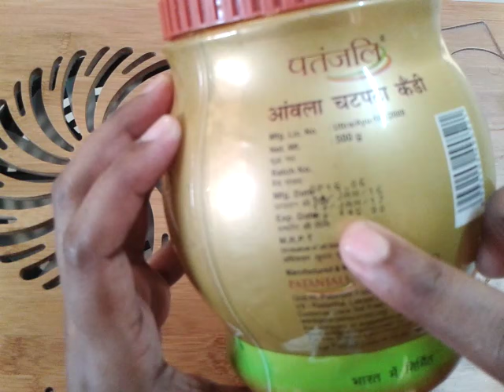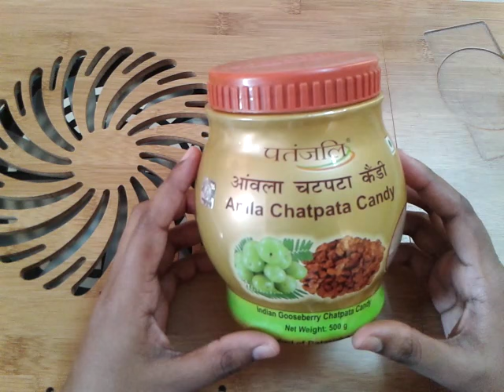Patanjali Amla Chatpata Candy | Review in Hindi [पतंजलि आँवला चटपटा कैंडी]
पतंजलि आँवला चटपटा कैंडी । स्वादिष्ट Health care tips
Hello Friends, we are providing Patanjali products reviews after using it our own. Patanjali Products are Ayurvedic products. That really helps us to care of our health and avoid several types of vitamin deficiency.

We are also putting effort to give you Ayurvedic home remedy, so that you can take care of your self. Taking care of your self with nature, is the best method.

Along with this Ayurvedic home remedy, we are providing food cooking videos for you in Hindi. If you want any particular recipe, then please ask in comments. We will try to prepare that recipe as soon as possible.

Baba Ramdev ji enhancing 'Made in Bharat', by establishing Patanjali Stores.
With this he presented an indigenous option to all buyers, on the other side he gave competition to different companies.

Although in the beginning days of Patanjali Ayurveda, several companies took it very lightly but now everyday demand of Pantanjali Ayurveda products is increasing, it is giving huge competition to several competitors.

By looking at its popularity and increase in demand now some big stores like Big Bazaar, Hyper city and star bazar are selling Patanjali Products.

Pantanjali are the manufacturer of 500 world class, healthy, herbomineral heal care, dental care, food, cosmetics, toiletries, hair care and other products.

Pantanjali produce world class, healthy, herbomineral heal care, dental care, food, cosmetics, toiletries, hair care and other products.

Verify your product for its Genuineness
Patanjali Ayurved Limited is always committed to provide high quality and genuine products to its consumers.

In order to achieve this genuineness, Patanjali Ayurved has implemented a Unique ID system where the consumers can verify the product for its genuineness before buying.

This way consumers would be protected from Counterfeit products and they would always use Genuine Products for themselves and their loved ones. The process is very easy to operate and gives the response very quickly.

Steps to Verify the Product:

On your smart phone, download and Install the QR code scanner app (its Free):

a. For Android Smart Phones and Tablets , use Play Store to download the QR code scanner app.

b. For iPhone and iPads, use App Store to download the QR code scanner app.

c. For Windows Smart Phones and Tablets, use Windows store to download the QR code scanner app.

Once the App is installed, see the bottom of the Ghee box and locate a square shaped QR code.

Open the App, it will open the camera screen, point the camera on the QR code till it scans it.

It will show the details of the product, the user can also provide feedback about the product in the same screen.